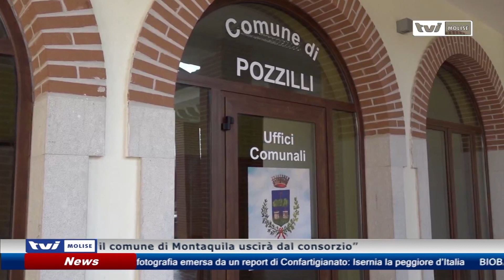Servizio idrico, il sindaco di Montaquila alla Grim: ci rimborsi i soldi anticipati o ce ne andiamo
Servizio idrico integrato, Marciano Ricci alla società gestrice: “ Ci rimborsino i soldi anticipati o il comune di Montaquila uscirà dal consorzio”